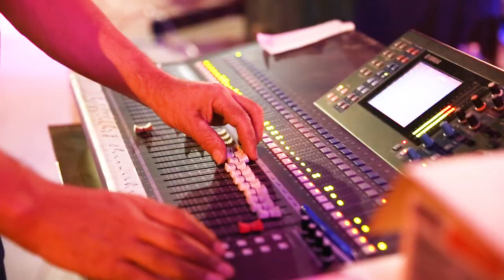Fête de la musique : au Kurdistan d'Irak 2018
Dans la ville d’Erbil, au nord-est de l’Irak, la Fête de la Musique n’avait pas eu lieu depuis 2013 du fait de la guerre.
Située à moins de 100 km de la ville de Mossoul, libérée de l’emprise du groupe terroriste Daech en juillet 2017, Erbil retrouve peu à peu l’espoir d’un retour à une vie normale et pacifiée. C’est dans ce contexte hautement symbolique, que le @ConsulatdeFranceErbil a souhaité organiser, avec l'Institut Français, la fête de la musique. Symbole de joie et de communion festive, cet événement a été aussi l’occasion de célébrer les 10 ans de notre Consulat à Erbil. .
Invités par le Consulat, plusieurs groupes et artistes français se sont produits depuis le 19 juin aux côtés d’artistes irakiens dans trois villes différentes, Erbil, Duhok et Sulaymaniyah. Ils se sont rendus également dans des camps de réfugiés, accueillant des populations syriennes et irakiennes, et dans lesquels œuvrent des ONG soutenues par la France.

Instragram : @francediplo